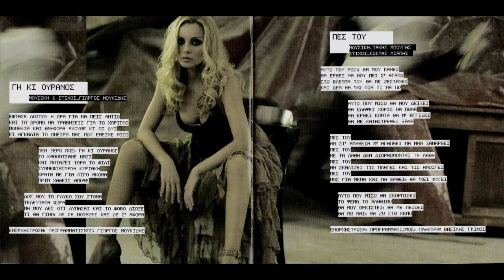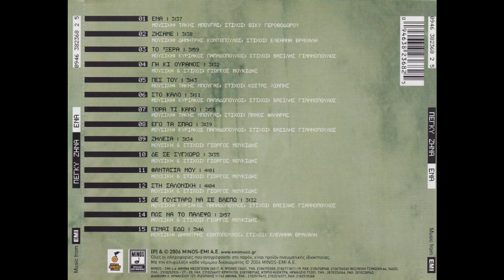Πες του (2006) - Πέγκυ Ζήνα